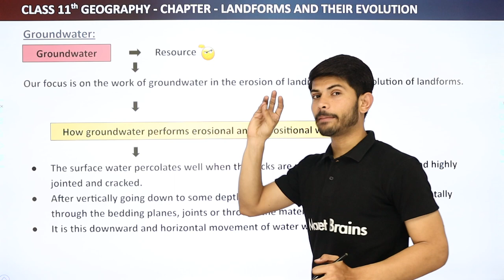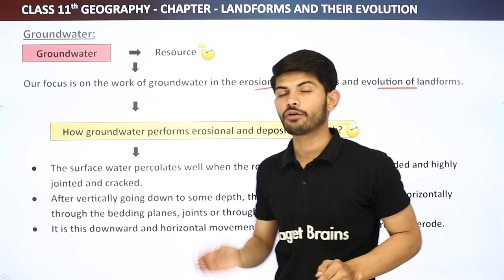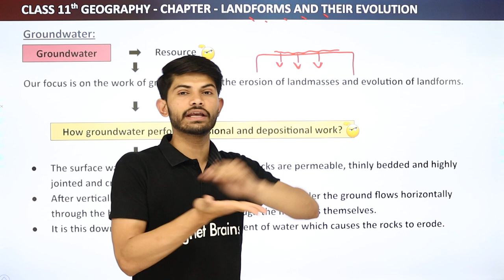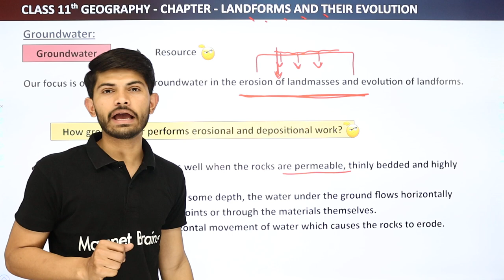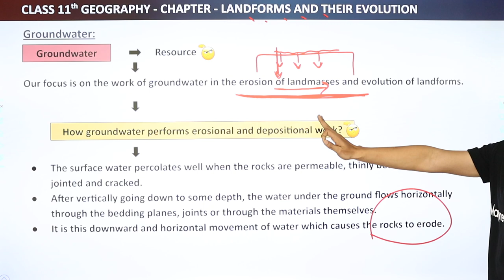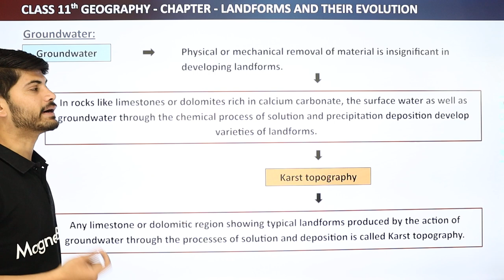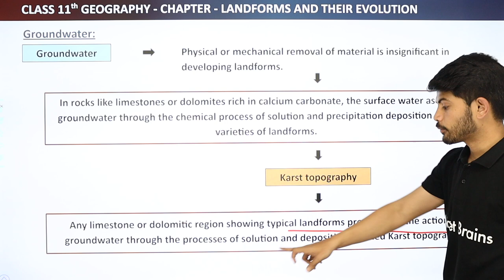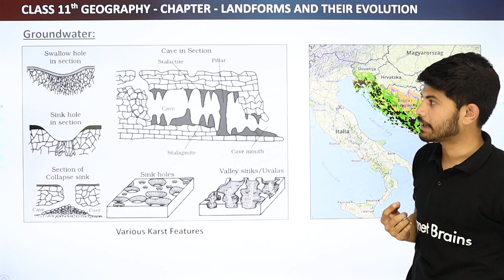Groundwater - Landforms and Their Evolution | Class 11 Geography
Class: 11th
Subject: Geography
Chapter: Landforms And Their Evolution
Topic Name: Groundwater